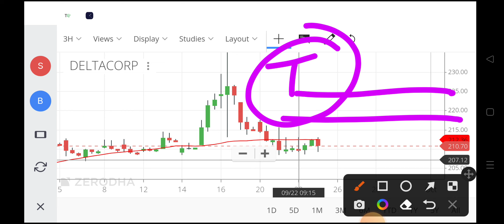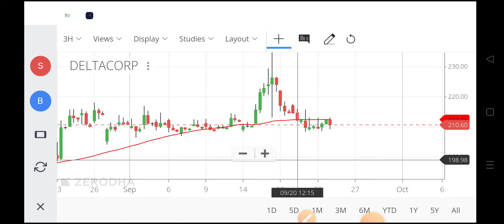delta corp share latest news,delta corp share news,delta corp share target,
delta corp share price target,
delta corp news,
delta corp share price target 2022